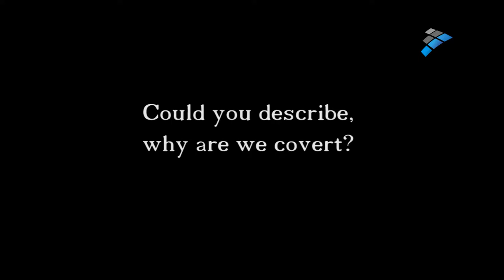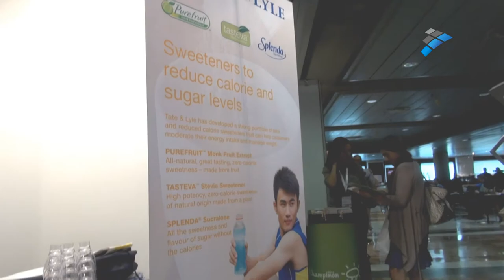Tate&Lyle en el XX Congreso Internacional de Nutrición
Se trata de un proveedor global de ingredientes de alta calidad que además busca y ofrece soluciones para las industrias de alimentos y bebidas con sede en Estados Unidos.

A global provider of distinctive, high quality ingredients and solutions to the food, beverage and other industries from EE.UU.